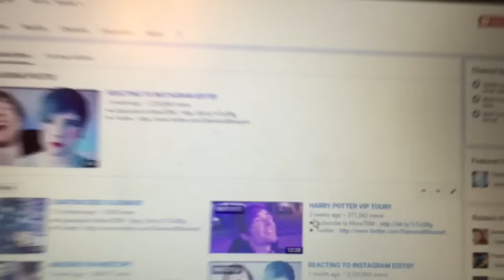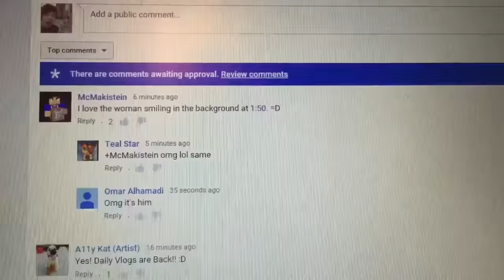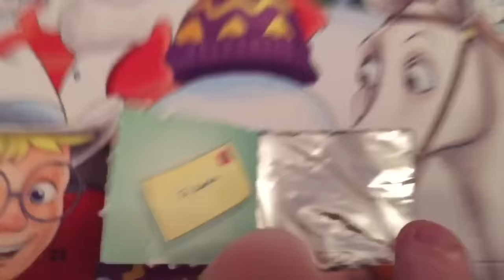MOST EXPENSIVE PUG TOY!! | Vlogmas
My App :: Search 'TheDiamondMinecart' on the App Store. The only real one is made by Maker Studios